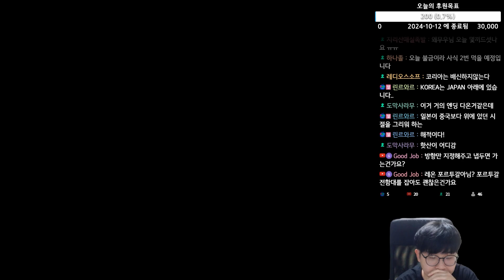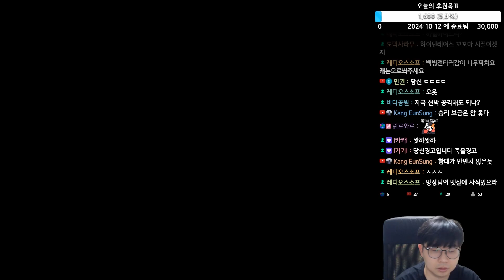대항해시대 1 (大航海時代 1) - 명작의 뿌리를 찾아서 - 7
대항해시대 1 (大航海時代 1)